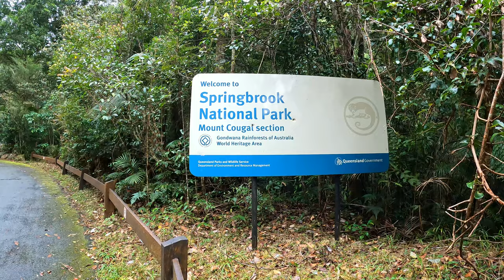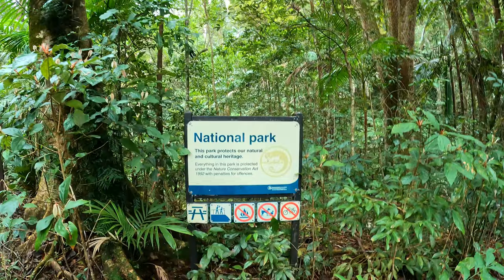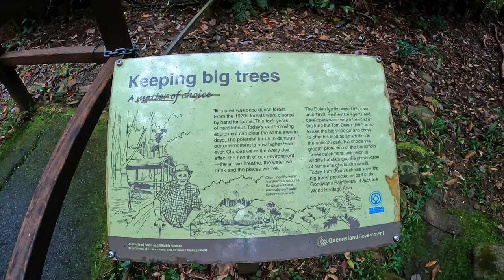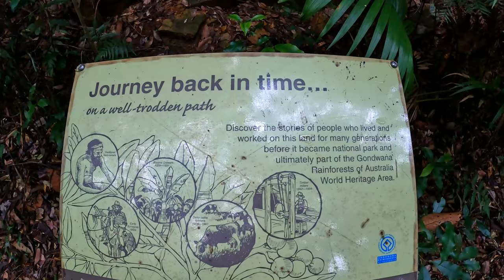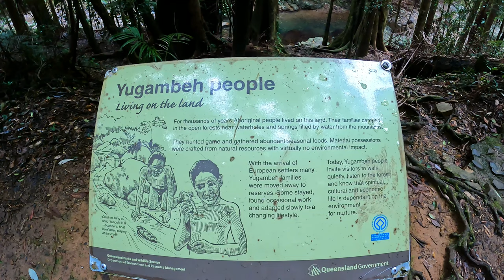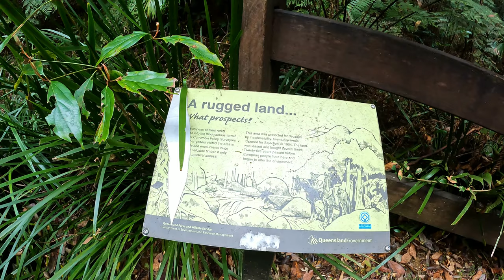Springbrook National Park in 4K | Rainforest | Waterfalls | Breath-taking Gold Coast Hinterland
Enjoy this relaxing walk through Springbrook National Park at Mount Cougal in the very depths of Currumbin Valley in the Gold Coast Hinterland. This is a World heritage listed National Park that has a rich history and cultural significance for the Traditional Custodians - the Yugambeh People, and also the history of logging by non-indigenous people in the area. The remains of the old sawmill is what's left as testament to that part of history. There is signage all along the trail telling of both Indigenous and non-Indigenous histories here - sadly some of the signs have been badly vandalised.

I do hope you enjoyed this Aussie Adventure with me.

Aussie Adventures With Rose 🌹

Please consider "Buying Me A Coffee" to support the continuing growth of my channel.

My videos highlight Australia in all it's forms as I experience it.

I'll See You for the Next Aussie Adventure with Rose xo